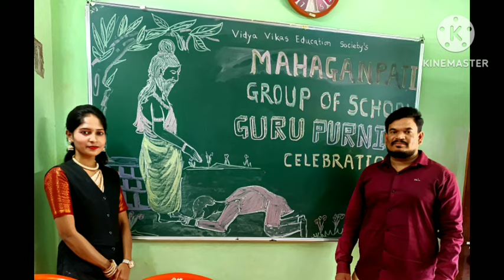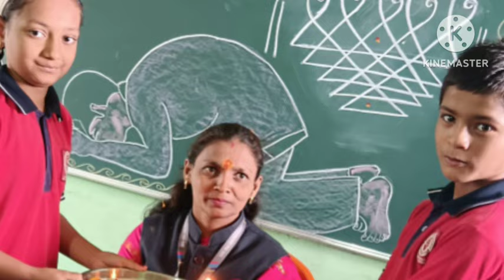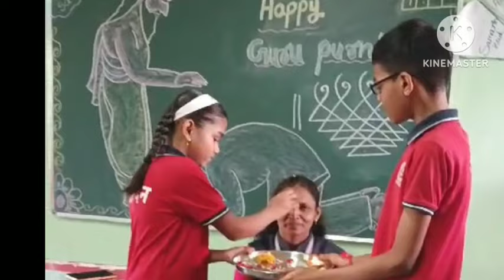Today, the Mahaganpati Group of Schools celebrated Guru Purnima.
महागणपती ग्रुप ऑफ स्कूल मध्ये साजरी झाली गुरुपौर्णिमा

Mahaganpati Group of School celebrated Gurupurnima with enthusiasm.महागणपती स्कूल गुरुपौर्णिमा साजरी

Hi,
     I am Pravin Shivram kale,
I am teacher in Mahaganpati Group Of School Ranjangaon Ganpati

I prefer to educational videos.
I always make a video of a school or any entertainment.

My location is.      ::Shirur ,
Taluka- Shirur ,
dist- Pune,

नमस्कार,
      माझे नाव प्रविण शिवराम काळे,
मी एक शिक्षक आहे शाळेचे नाव महागणपती ग्रुप ऑफ स्कूल रांजणगाव गणपती आहे.
माझ्या त्रेक्य चॅनेल मध्ये सर्वांचे स्वागत.

मला मनोरंजन आणि शाळेचे व्हिडिओ बनवायला आवडतात.
शैक्षणिक विषय हा माझा आवडीचा.

माझा पत्ता. :     शिरूर ,
तालुका - शिरूर,
जिल्हा -पुणे,

माझा मोबाईल नंबर ::      ९९६०२६०७२०

activity

gurupournima celebration in school

guru  puja
guru poojan

pravin shivram kale